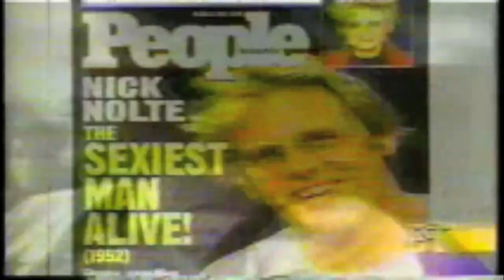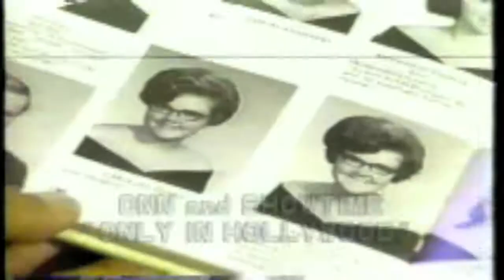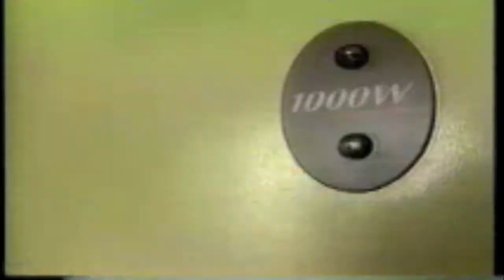Starry Eyes "Optician to the Stars" Media Reel 1992-1996 Cheryl Shuman Video Diary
Flashbacks to 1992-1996. I've been working on my book going through old footage and found this. LOL I have to laugh when I see how BIG my hair used to be. It seems hard to imagine this was over 20 years ago now. Time sure does fly doesn't it. These old videos make me laugh. IF you would have told me back then that I would be working in the cannabis industry today, I would have laughed my ass off. Funny how time and life experience changes things. Right? I hope you're all having a great day. I'm working on building up my subscribers and spreading the message about my mission. Thanks again for stopping by and leave a comment of support if you can! Thanks :)
-Cheryl Shuman

CASTING NOW!!! DREAM BIG! Nothing like being featured in a national TV show to gain huge national publicity for your business, career, or yourself!

Hollywood's most celebrated Network & Cable producers are now working with Cheryl Shuman to develop 4 (Four) different reality series evolving around the cannabis community and movement. These will be hits!! Imagine Entourage Meets Sex in the City Meets The Apprentices Meets Top Model Meets The Big C Meets the Cannabis Movement. These new hit shows about real men & women, living captivating lives in LEGAL MEDICAL MARIJUANA are now casting! This upcoming docu-series gives viewers an inside look at Cannabis Communities most intriguing, interesting, compelling, & glamorous individuals. In addition, we will be profiling some of the most compelling patient stories to help promote law reform as well as top political figures during the upcoming election.

About Cheryl Shuman:
Referred to as the "Martha Stewart of Marijuana," Cheryl Shuman announces the formation of Green Asset International Inc.. Shuman brings 25 years of experience working with media, celebrities, marketing and health care in Beverly Hills. Shuman found her passion in the cannabis movement since 1996 working as an activist and legal cannabis patient. Since using cannabis therapy, she has survived cancer and injuries from two car crashes.

Shuman was the founder of Beverly Hills NORML, founding charter member of the NORML Women's Alliance and served on the steering committee for Public Relations and Marketing on an International platform. Cheryl Shuman is a founding member of the NCIA, National Cannabis Industry Association and served as the Director of Special Projects for the NCIA including the Women's Cannabusiness Network. Cheryl Shuman transformed her non-profit career into a thriving profitable media enterprise.

Cheryl was the Executive Director of Celebrity, Media and Public Relations for the KUSH Brand which includes KUSH Magazine, KUSH Conventions and DailyBuds.com. Cheryl Shuman has been interviewed for television programs, newspapers and magazines, including but not limited to: ABC News, CNN, Fox News, NBC News, Access Hollywood, Entertainment Tonight, Today Show NBC, HBO Entertainment News and more.

Her private medical cannabis collective, "The Beverly Hills Cannabis Club" is unlisted and membership is by referral only. Through her personal relationships and connections within Hollywood, Cheryl Shuman has been named as one of the most influential women in the cannabis reform movement by international media. Her position within the cannabis industry creates the first and only company of its kind and at the forefront of entertainment marketing, celebrity endorsements, product placement integration, sponsorships, production and technology.

Cheryl Shuman serves as media spokesperson for the hot new vaporizer CANNACig Rapid Fire Marketing (pink sheets: RFMK) and conducts their marketing, public relations, product placement, and consulting services.

Cheryl Shuman's "Green Asset International Inc." is a business development company and acquisition vehicle. Green Asset made news with an historic $100 million funding facility dedicated to the cannabis industry with plans to go public by 2014.